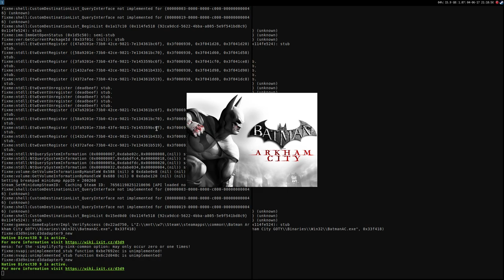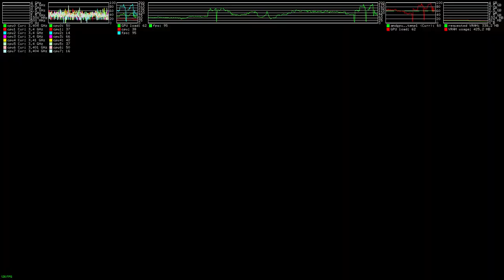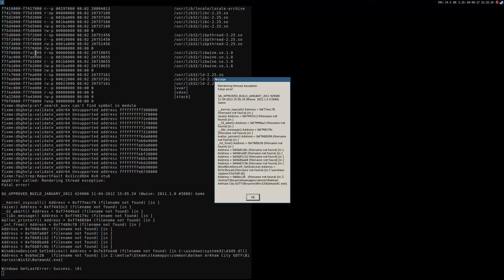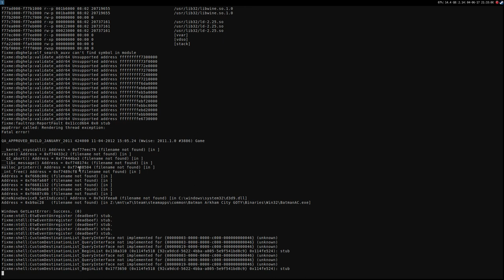Batman: Arkham City ·· Test#5 ·· Wine Gallium Nine ·· still crashing